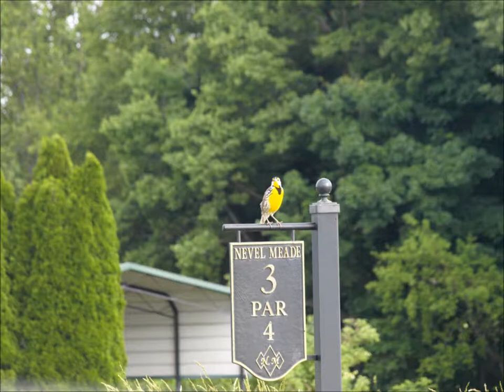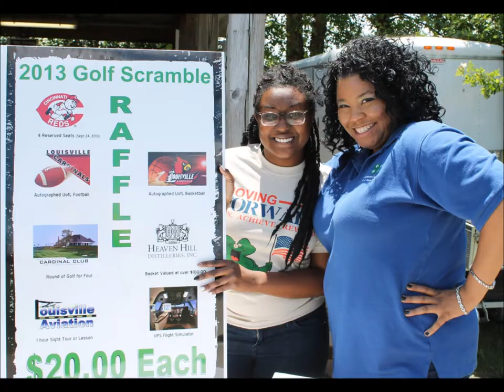Roy Strange Memorial 4-H Golf Scramble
The 21st annual Roy Strange Memorial 4-H Golf Scramble was held at Nevel Meade Golf Course on June 3rd. All proceeds benefit 4-H programs.